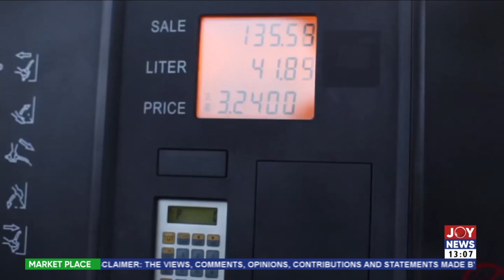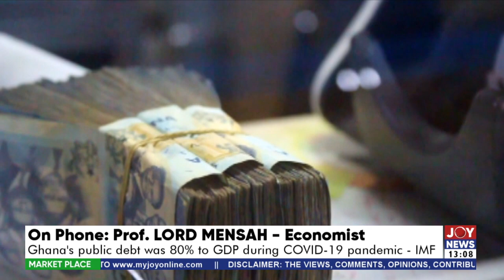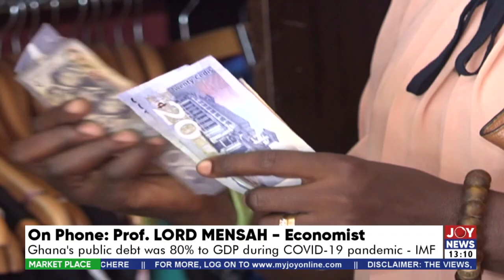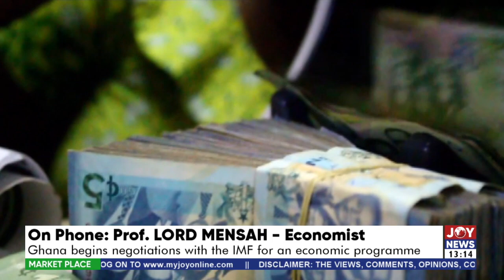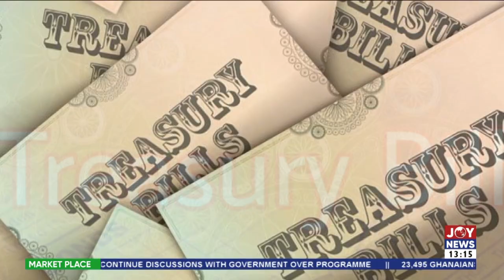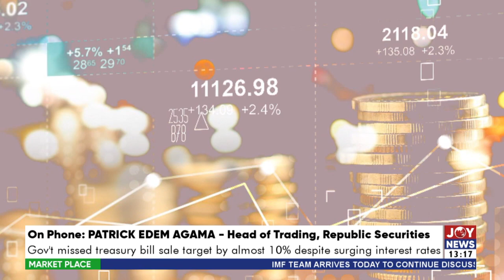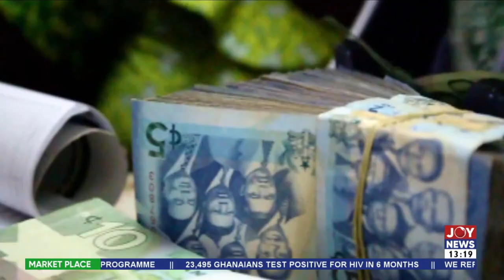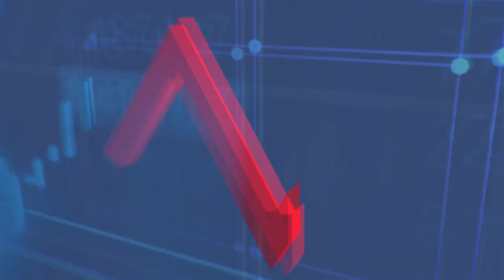The Market Place with Daryl Kwawu on JoyNews (25-9-22)